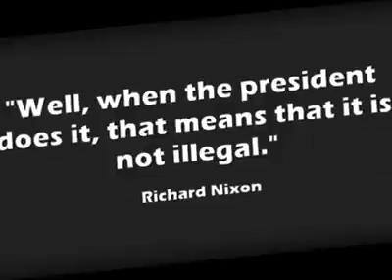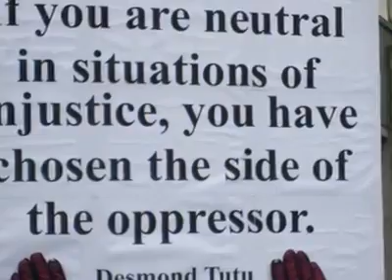Ayan ali papular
Costam girl